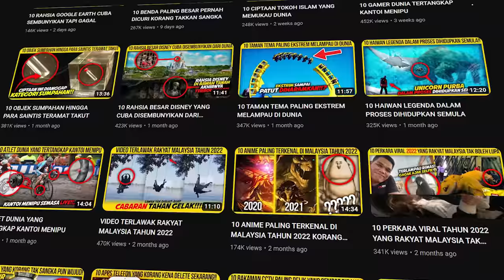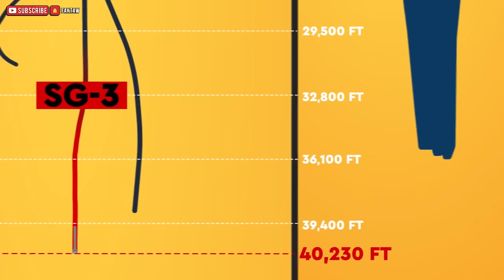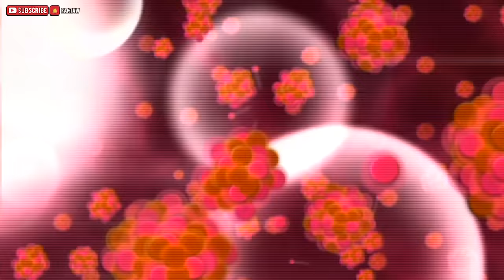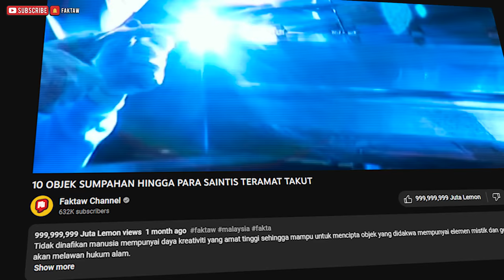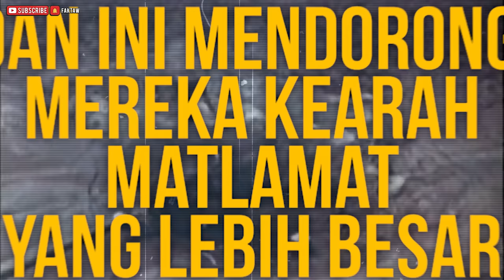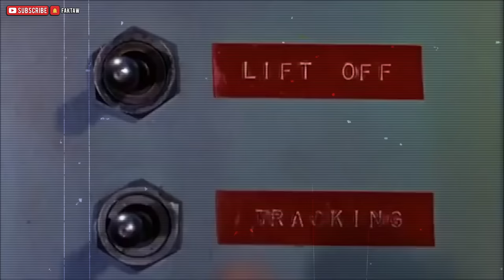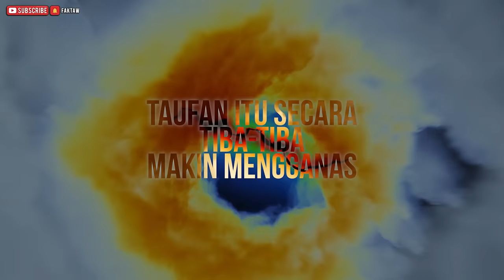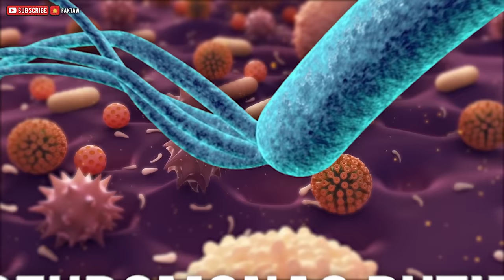10 KALI CIPTAAN MANUSIA HAMPIR MELENYAPKAN SATU BUMI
Korang perasan tak….. dalam video Faktaw yang lepas-lepas…..

Korang didedahkan secara rahsia pelbagai eksperimen dari yang bisye-bisye sehinggalah kepada yang bukan bisye-bisye!

Namun banyak kejadian dimana mereka ini mencuba sesuatu yang mereka sendiri tidak faham sehinggakan eksperimen tersebut hampir mengakibatkan kemusnahan dunia sehingga Faktaw pun takut nak bercerita sebelum ini.

Namun dalam video kali ini Faktaw akan beranikan diri untuk membongkarkan kepada korang tentang eksperimen-eksperimen itu di dalam

10 EKSPERIMEN RAHSIA YANG HAMPIR MELENYAPKAN DUNIA

📺 JADUAL VIDEO

Sepantas Mungkin
📅 Hari Rabu

Fakta Faktaw
📅 Hari Sabtu

CREDIT